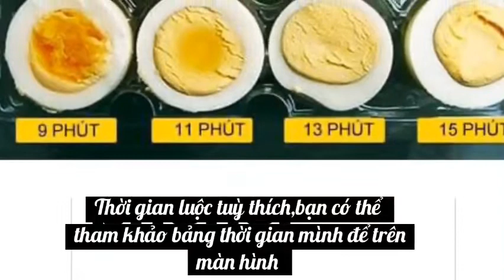Trứng Ngâm Nước Tương Chuẩn Vị Hàn Quốc| Món Ngon Nhà Ni #35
Chia sẻ cùng bà con và anh chị em món ăn đơn giản với một chút biến tấu nhưng mang lại hương vị lạ , thú vị và vô cùng nhóm miệng.Cả nhà có thể dùng kèm với kim chi, rau luộc hay lửa leo đều rất tuyệt😍
Chúc cả nhà một ngày an lành và hạnh phúc❤️